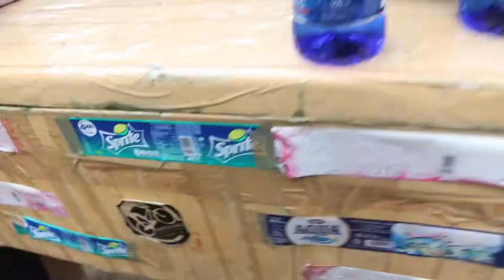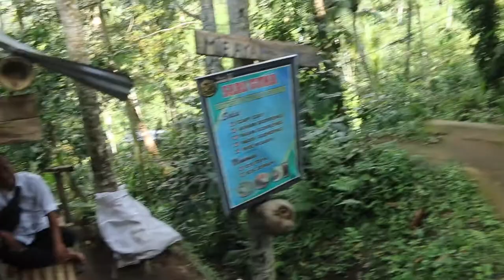Bali Vlog | Tegallalung Rice Terraces and Cepun Waterfall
A day in Bali exploring the rice terraces and a waterfall with m brother and parents.
To see some more pictures and read more from our day check out my blog post.
p.s. I may have made a typo sorry.